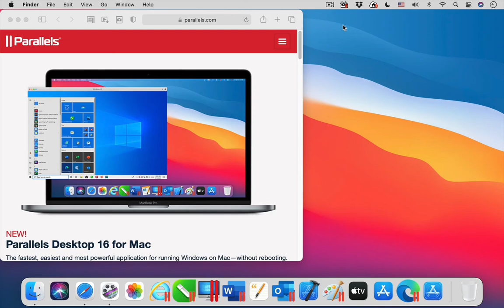Parallels Toolbox for Mac - Capture Window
The tool Capture Window is one of the 40+ tools that are included in Parallels Toolbox for Mac. ► Try it for free
With Capture Window, take a screenshot of a single window.